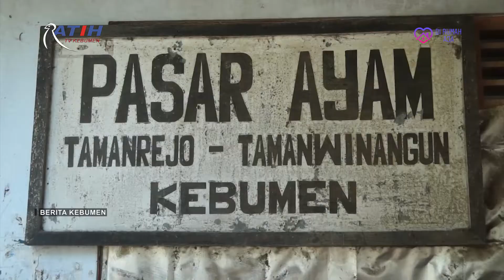Pandemi Covid-19 Berdampak pada Anjloknya Harga Unggas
Berita Kebumen Edisi Rabu, 27 Mei 2020

Pandemi Covid-19 berdampak pada anjloknya harga unggas yang dijual belikan di Pasar Unggas Tamanwinangun Kebumen. Di saat lebaran yang biasanya permintaan melonjak, kini turun drastis dengan diikuti turunnya harga unggas, seperti menthok basur yang biasanya mencapai 250 ribu kini hanya berkisar 180 ribu perekor.